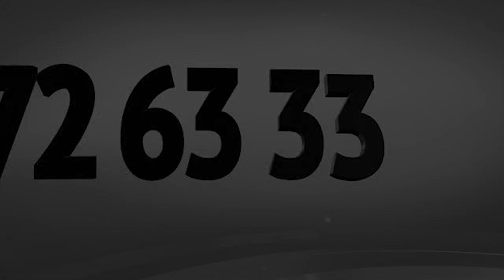Beneteau Flyer Gran Turismo 34 в Москве от Боатмаркет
Flyer Gran Turismo 34 впервые была представлена на выставке в Париже. Эту модель, как и другие в модельном ряду круизеров Flyer Gran Turismo, отличают высокие потребительские качества, компактность, функциональность и присущий бренду Beneteau французский шарм. Если вы решили купить круизную яхту Flyer Gran Turismo 34, не сомневайтесь: эта красавица оправдает все ваши ожидания.